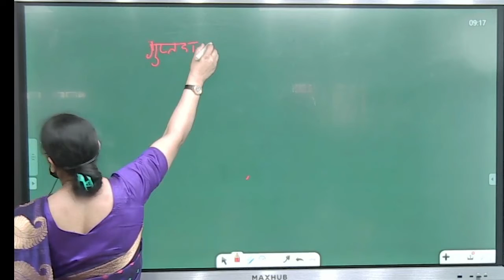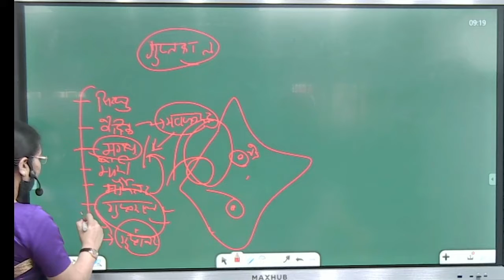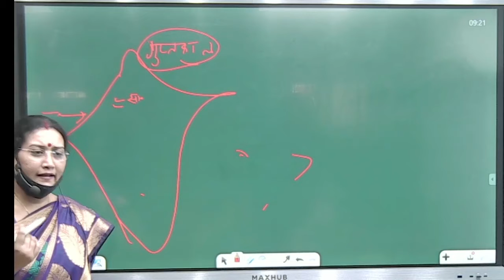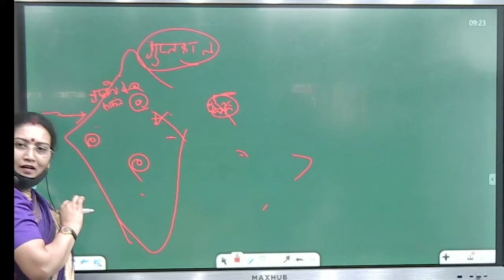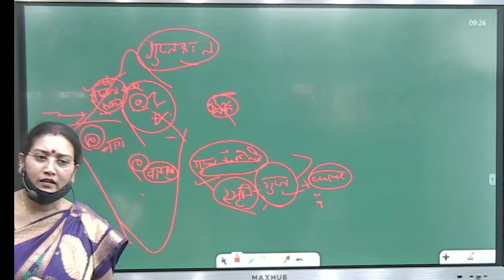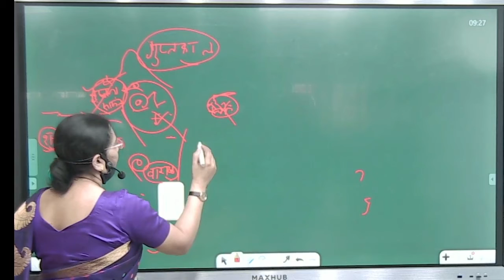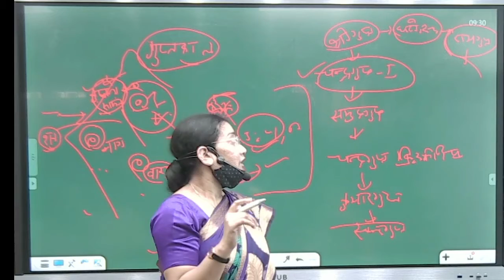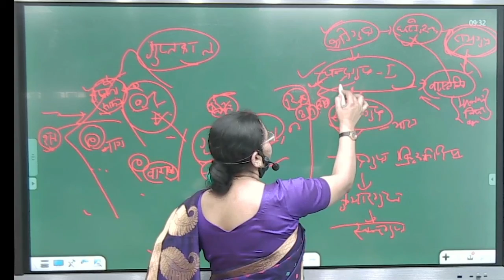Gupta Period Important Class for HCS2021 by Dr. Anuradha Digwal Ma'am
HICS
Haryana Institute of Civil Services
HPSC(Haryana Public Service Commission) is the most important public institution which conduct prestigious Haryana Civil Services Examinations(HCS) from time to time.
HICS is a premium institute for the preparation of Haryana Civil Services (HCS)
The Institute is located at Mukherjee Nagar, New Delhi The hub of competitive exams.
Youtube#haryana institute of civil services